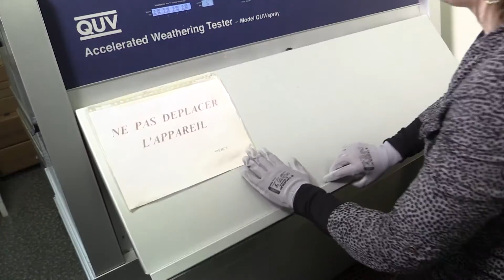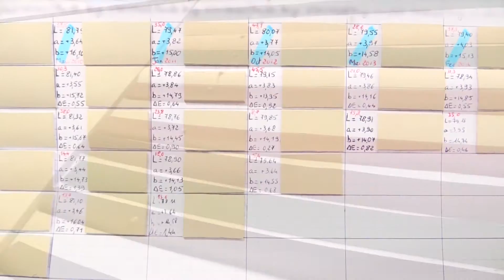Entretien avec Marie Vallée, responsable laboratoire Nicoll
Avant d’être un raccord, un caniveau ou un chapeau de ventilation, un produit Nicoll c’est d’abord de la matière… Un subtil mélange de matière grise et de matière première. Banal au premier abord, le plastique nécessite des journées de formulation et d’études pour lui donner des propriétés uniques qui font la différence. Responsable du Labo Nicoll depuis 2011, Marie Vallée intervient sur la création de matières autant que sur l’évolution des produits.